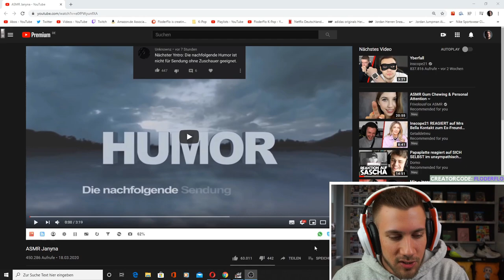ES wird NYSSYG! inscope21 - ASMR Janyna - Reaction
►Für Inscope

Flo M.
Postfach 11 61
25442 Quickborn

Flo M.
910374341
Packstation 117
25451 Quickborn